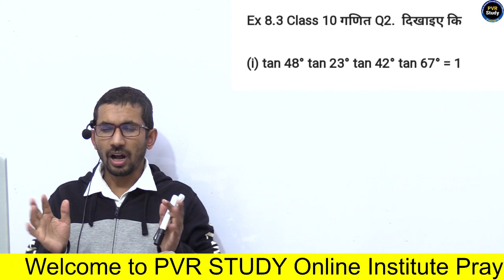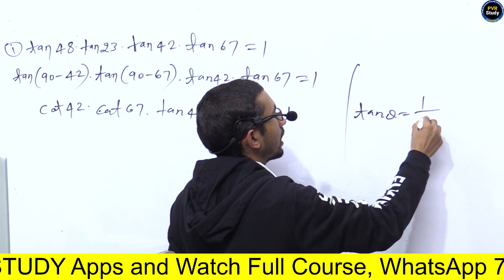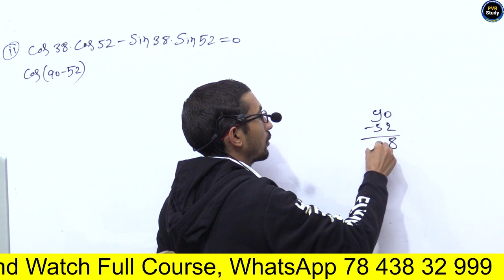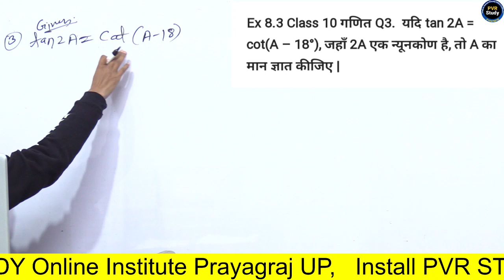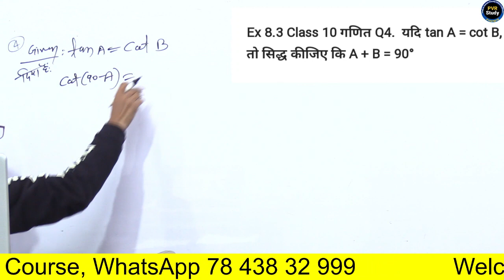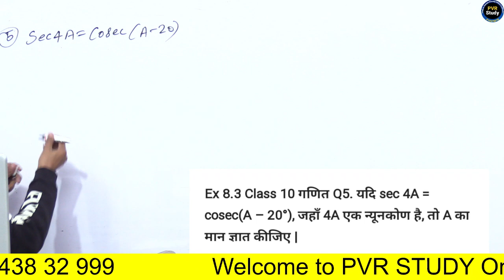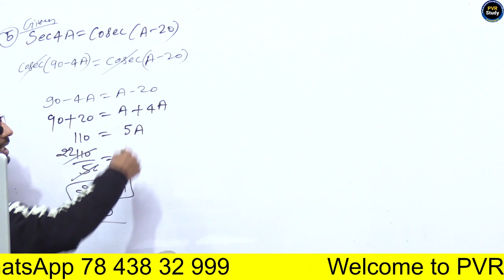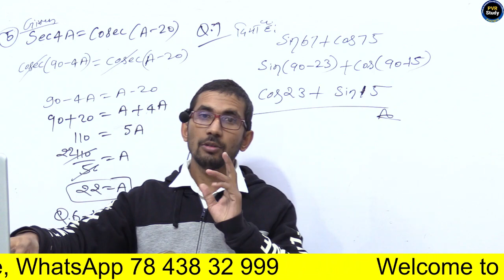Exercise 8.1 Class 10 Maths Q2 | Ex 8.3 Class 10 Maths Questions 2,3,4,5,6,7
class 10th maths cha 8,
class 10th maths ch 8 ex 8.3,
class 10th maths ch 8 mcq,